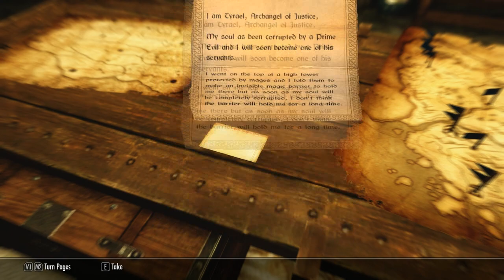Tyrael, Archange de la Justice - Skymods #15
Tout d'abord, voici mon tuto pour installer les mods ( lien raccourci )